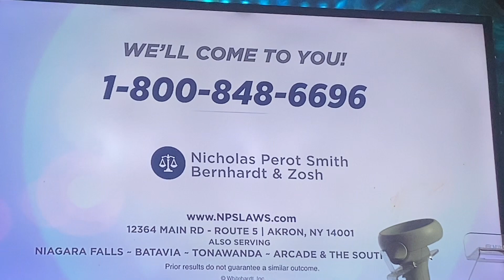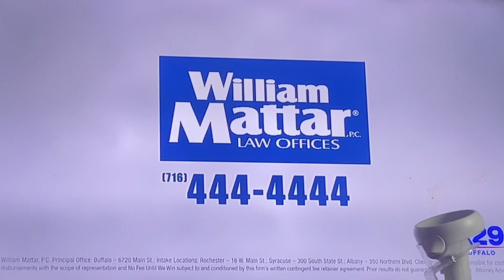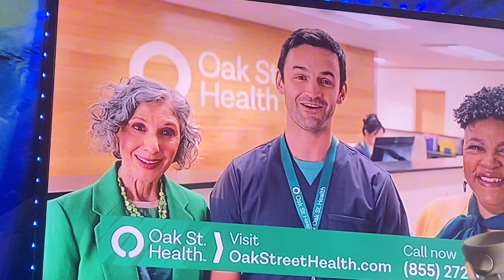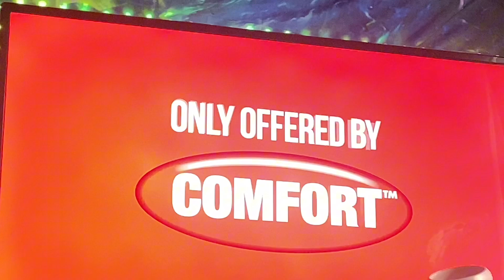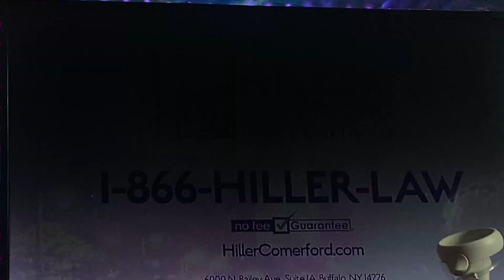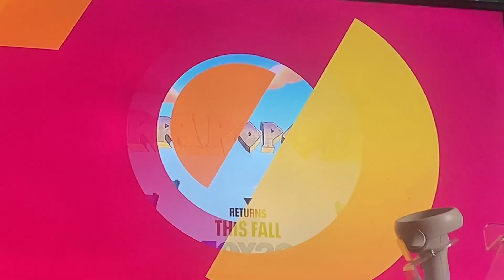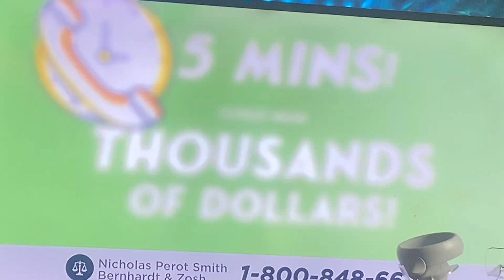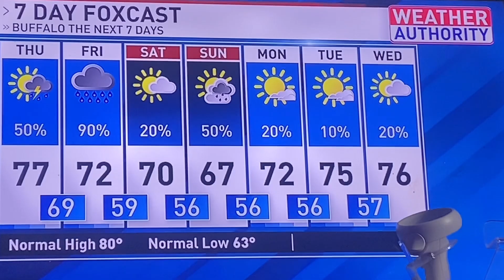WUTV Fox 29 Promos From August 8th, 2024 part 1